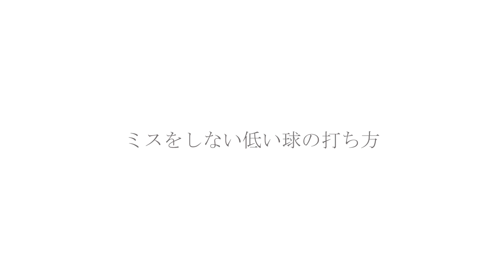【低い球】難しくするからミスが多発します。シンプルにスマートに【スティンガー】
00:28危険な打ち方
01:35陥りやすいミス
01:51ミスをしない打ち方
05:28気を付けるPOINT
07:04ショット
08:29補足

【基本のボール位置】 【高い球&低い球】を説明します

▶井野茂樹（いのしげき）
フェニックスゴルフアカデミー　ヘッドプロ
JPGAティーチングプロ　A級

指導哲学は「Back to the Basic」
延べ10,000人以上のレッスン経験から上達への1番の近道は基本を習得することだと気づく
知っているようで知らない基本を重視したレッスンを指導